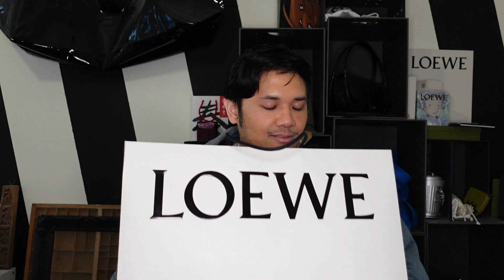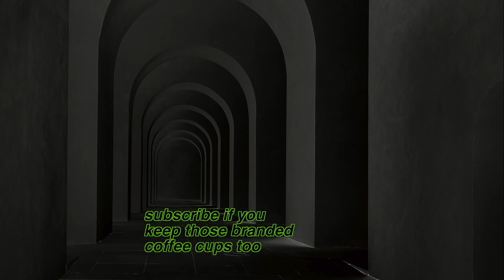Birthday HAUL + UNBOXING // What I Got for My Birthday from Loewe, Bottega Veneta, Balenciaga + More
For my birthday, come unbox some presents with me! I actually got myself most of the items in this haul (because who knows better what you want than yourself right?), but I also got a surprise present from my sister that I also unbox here! Some of these items, like Balenciaga Cities Tokyo coffee cup and the Loewe Elephant Basket bag, are things I had on my luxury wishlist. Other items, like the Bottega Veneta Padded Tech Cassette bag, I had no idea I wanted until I walked into the boutique and fell in love. And who doesn't love a surprise Byredo Cotton Poplin candle (it smells really good!)?

Do you also buy yourself gifts for your birthday?

00:00 Happy birthday to me
00:56 Byredo Cotton Poplin candle
05:02 Balenciaga Cities Tokyo coffee cup in white
07:29 Loewe Elephant Basket bag in raffia and calfskin
09:58 Bottega Veneta Padded Tech Cassette bag in thunder